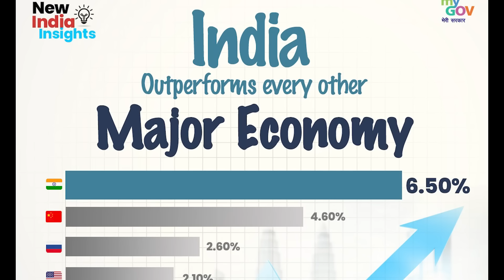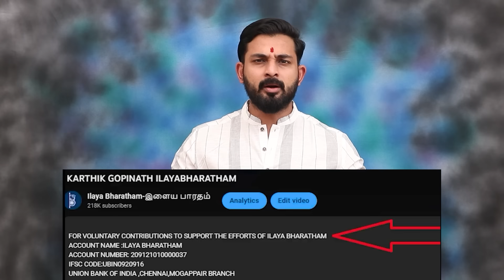ராகுல் ஒரு பரதேசி?சு.ஸ்வாமி போட்ட வழக்கு.. பப்புவுக்கு கிடைத்த பல்பு..Karthik Gopinath Reveals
ACCOUNT NAME :ILAYA BHARATHAM
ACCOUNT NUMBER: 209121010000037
IFSC CODE:UBIN0920916